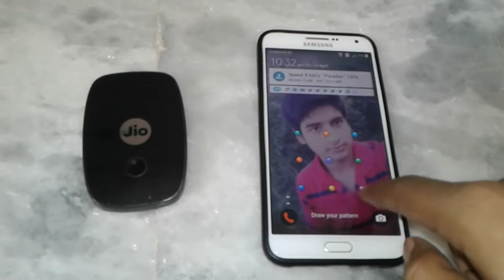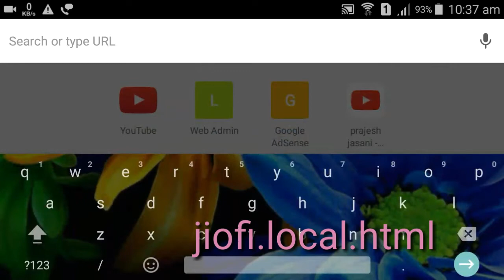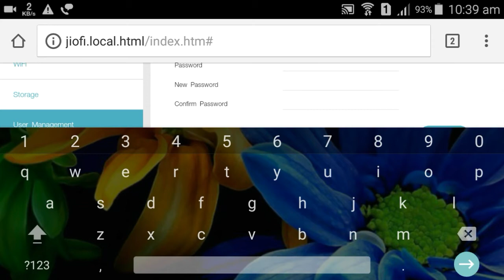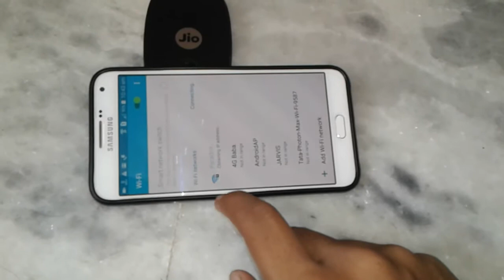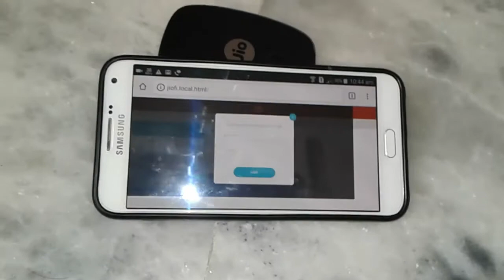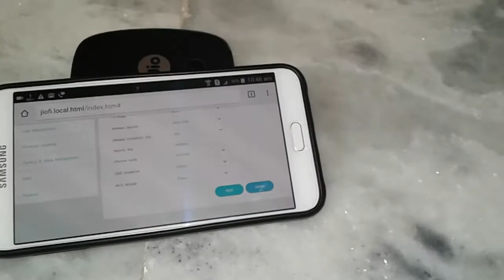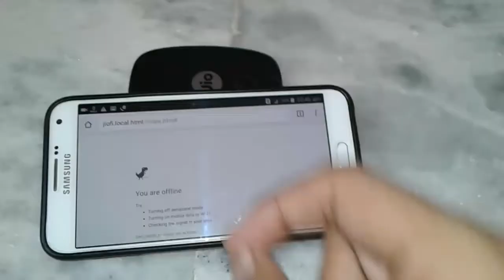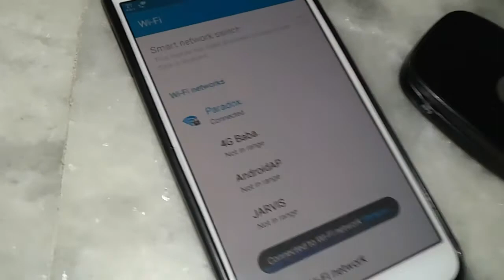Jiofi M2 wifi hotspot , everything you need to know .. | Review | Wps | Password | SSID | Disk.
How to Change Jiofi's :-
  1. SSID
  2. PASSWORD
  3. USER MANAGEMENT
  4. WPS BUTTON
  5. LOCAL DISK